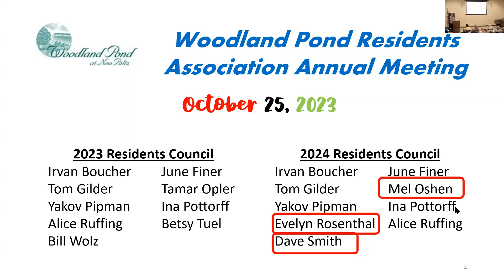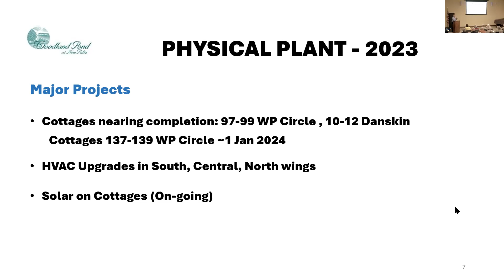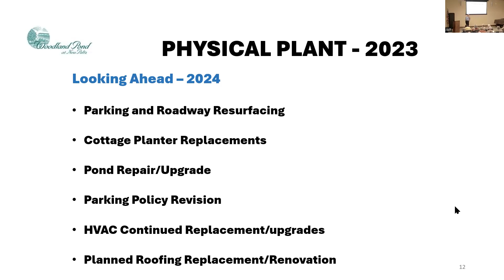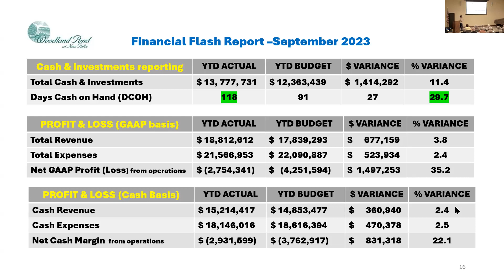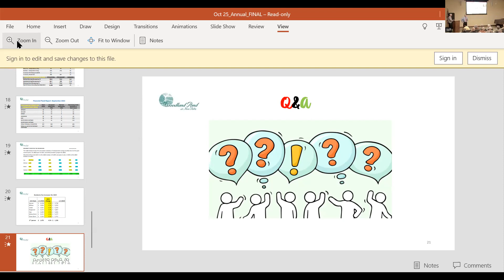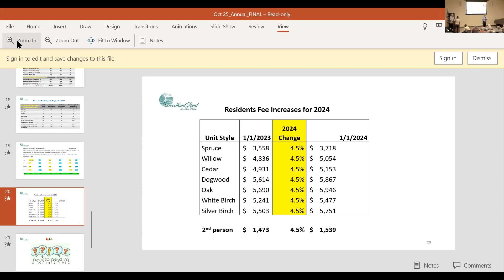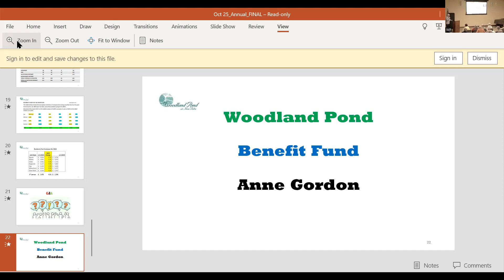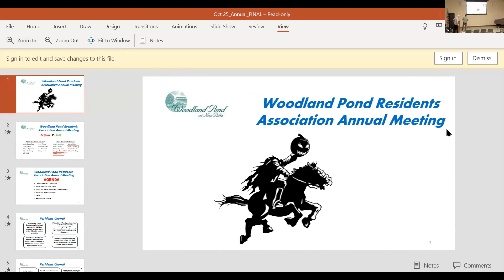Resident Association Annual Meeting 10.25.23